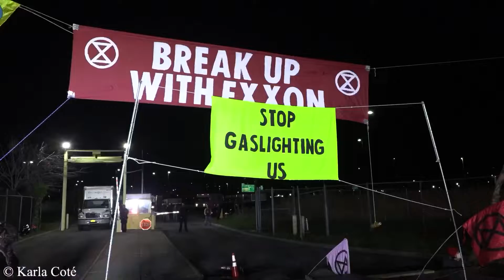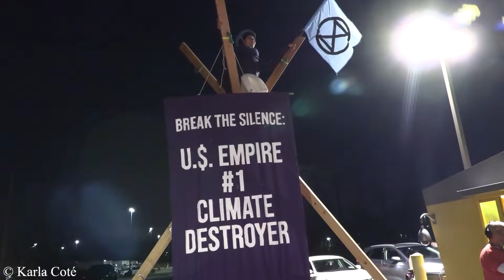Extinction Rebellion protesters arrested after blockading New York Times distribution center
Climate activists with Extinction Rebellion New York City were arrested overnight on April 22, 2022 after blockading the entrance to the New York Times distribution center in Queens, New York disrupting their business and calling on the media giants to prioritize climate coverage in their publications.